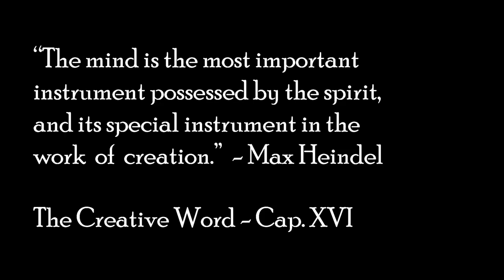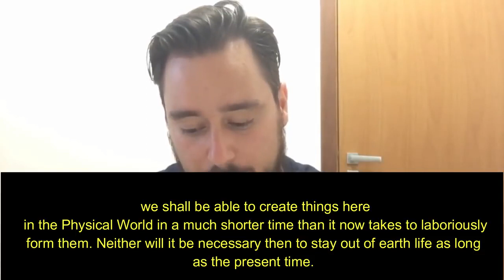What is the quality of your thinking English subtitles Rosicrucian Fellowship